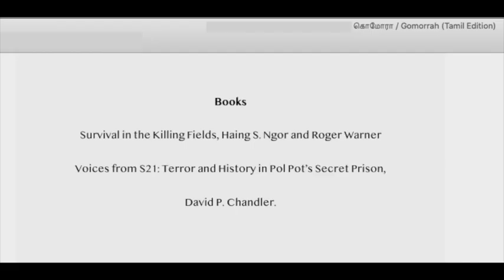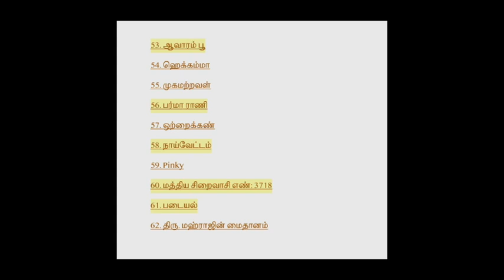லக்ஷ்மி சரவணகுமார் - நேர்காணல் | Lakshmi Saravanakumar Interview | Tamil Books | Tamil Novels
இது BookTag Forum சேனலில் 50வது பதிவு. நவம்பர் 29, 2018 அன்று, முதல் பதிவாக லக்ஷ்மி சரவணகுமார் அவர்களின் 'உப்பு நாய்கள்' நாவல் பற்றிய காணொளி வெளியானது. 50வது காணொளியாக அவரின் நேர்காணல் இடம்பெற்றால் நன்றாக இருக்குமெனத் தோன்றி அவரிடம் தொடர்பு கொண்டபோது எந்தத் தயக்கமுமின்றி நேரம் ஒதுக்கித் தந்தார். அவருக்கு மிகவும் நன்றிகள். 50 காணொளிகள் என்பது பிரம்மிப்பையும், மகிழ்ச்சியையும் தருகிறது. இதுவரை ஆதரவளித்த நண்பர்களுக்கும் நன்றிகள். தொடர்ந்து பயணிப்போம்.

இது நேர்காணல் என்பதைவிடவும் ஓர் உரையாடல் போல இருக்க வேண்டும் என்று முடிந்தவரை முயன்றிருக்கிறோம். சுவாரஸ்யமாக இருக்குமென்று நம்புகிறேன்.